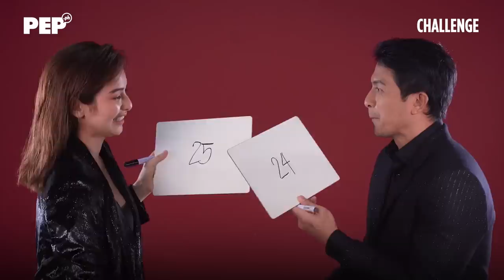Jennylyn Mercado did WHAT in Dennis Trillo's condo? | PEP Challenge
Reel and real-life sweethearts Jennylyn Mercado and Dennis Trillo took on our PEP Challenge: "How Well Do You Know Each Other."

Asked about the unforgettable surprise Jennylyn pulled off for Dennis, the Kapuso Ultimate Star talked about what she did in his condo unit.

Watch how this cute couple answer other questions that aim to find out how well they really know each other.

Shoot Producers: Nikko Tuazon & Rommel Llanes
Creative Director: Jeremiah Idanan
Writer: Rachelle Siazon
Video Producers: Jean Saturnino & Mart Francisco
Video Editor: John Henri Mariano